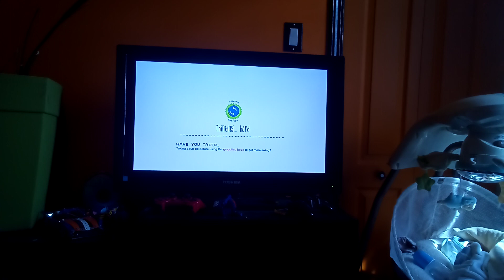little big planet 2 story davincis hide out ep 5